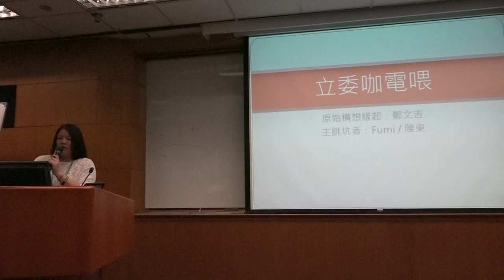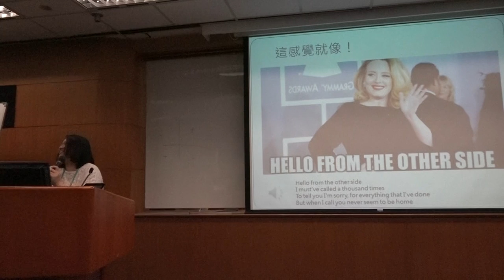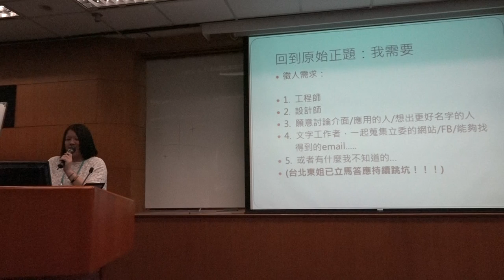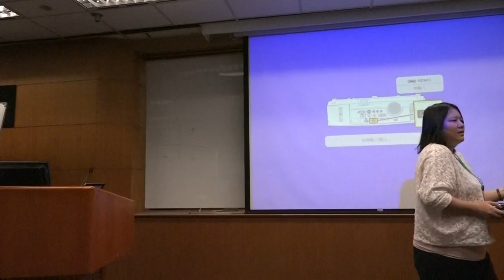g0v tw hackath18n 提案 立委咖電喂 亞太營運黑客松